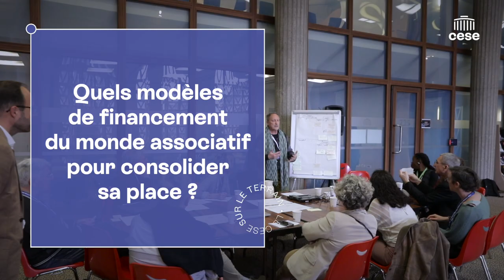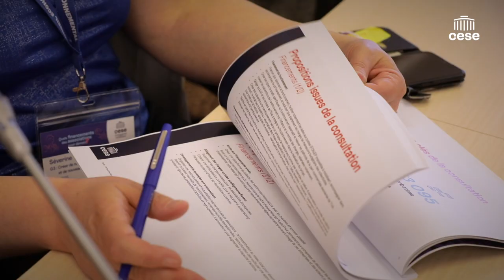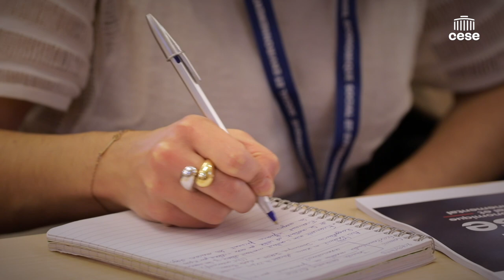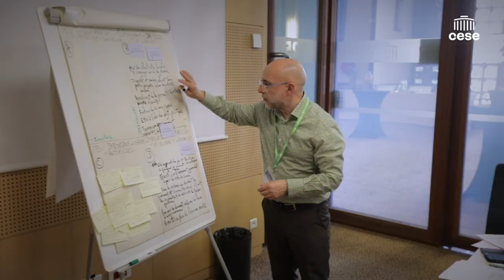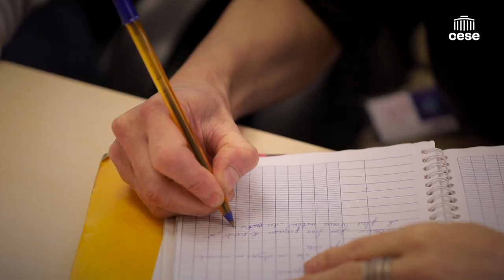Financement du monde associatif : Journée délibérative au CESE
Pour nourrir sa réflexion sur le sujet du financement des associations, le CESE a lancé début 2024 une grande consultation auprès des associations, sans objectif de représentativité.
Parmi les 6 500 réponses, 50 associations volontaires ont été tirées au sort pour participer  à une journée délibérative.
Objectif : mieux cerner leurs attentes en matière de financement.
Une journée riche en échanges et débats avec les rapporteurs Dominique Joseph (Groupe Santé & Citoyenneté) et Martin Bobel (Groupe des associations) et plusieurs membres de la Commission Economie et finances, présidée par Jacques Creyssel.

Beaucoup d'associations étaient représentées : Association K'NOé, ASM 13, La Collecterie, Éclaireuses Éclaireurs de France, AJP Accueil des Jeunes en Picardie, Association de La Mandallaz, Unis-Cité Île-de-France, Maison des Loisirs et de la Culture de Montigny, Solthis, Entraide à tous, petits et grands, Clap Sud-Ouest, PaQ'la Lune, VRAC Paris , Collectif Mormal Ensemble EnVies, Comité des fêtes de Roquemaure, La Cafetière, MJC Massinon, Making Waves, UFCV, INHARI , CR BFC de tir à l’arc , NOV'ITA TZCLD Vannes Ménimur , Ligue de l'enseignement du Cher , Initiative France, Cap Solidarité Ouest Cornouaille , Groupe PSL, Métropop' !, Ressources&Vous, Aquadome Saint-Germain,  Maison des Jeunes et de la Culture de Graulhet , Le Comede , UDAF des hautes Pyrénées, Kodiko, UFCV Entreprendre Pour Apprendre  Amicale Laïque Bastié Calmette Salengro -ALBCS, Carton Plein  Association des centres sociaux et culturels de Pontault-Combault, Uriopss Pays de la Loire , AFEPS Association Francophone d'Entraide et de Promotion des Sciences de la vie, Centre LGBTI+ LIM'BOW , AFM-Téléthon ,Planning Familial/ Association Départementale 87 Fédération des CIGALES).